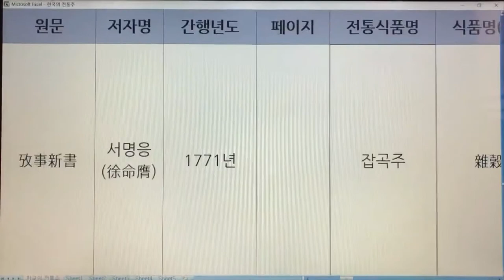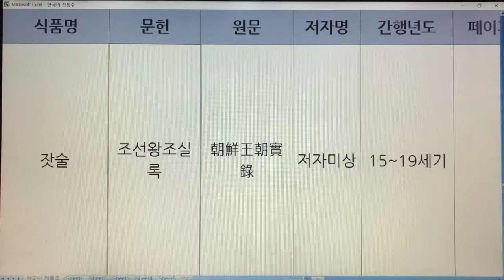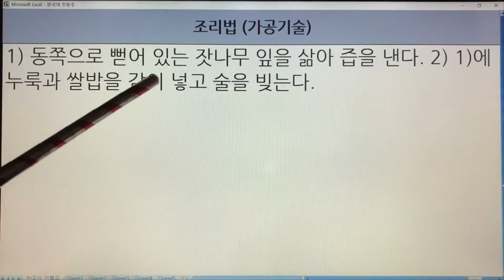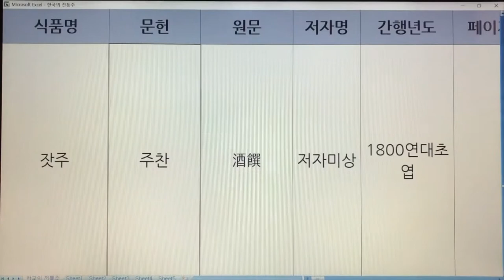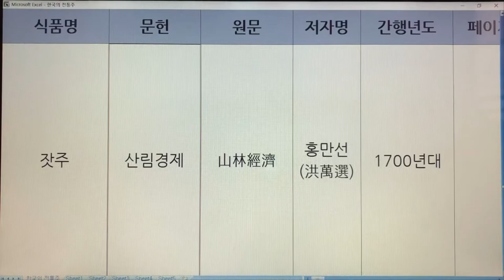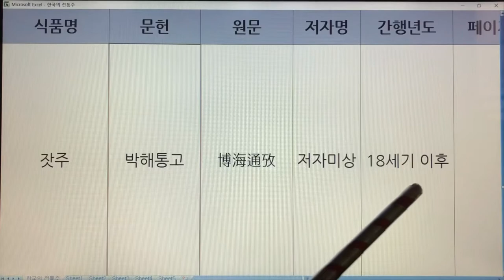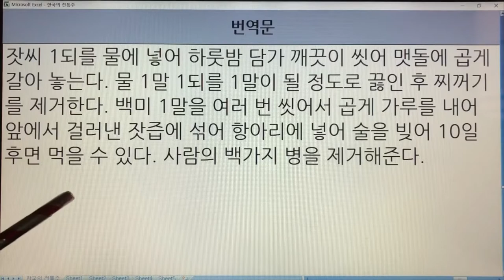194~197. 한국 전통술(Korea Traditional Sake) - 잡곡주, 잣술, 잣잎주, 잣주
194~197. 한국 전통술(Korea Traditional Sake) - 잡곡주, 잣술, 잣잎주, 잣주

194. 잡곡주 - 산림경제,조선무쌍신식요리제법,임원십육지,고사신서,해동농서
195. 잣술 - 조선왕조실록,임원십육지,농정회요,고사신서
196. 잣잎주 - 임원십육지-보양지
197. 잣주 - 역주방문,주찬,수운잡방,산림경제,박해통고